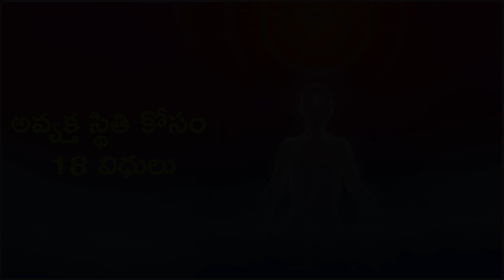అవ్యక్త స్థితి కోసం 18 విధులు